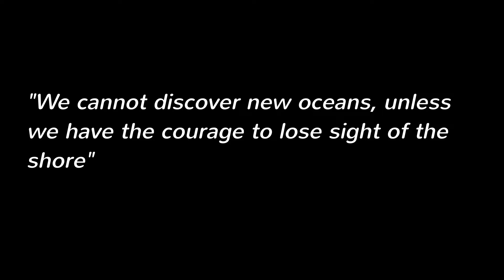Louis C Simon-action video